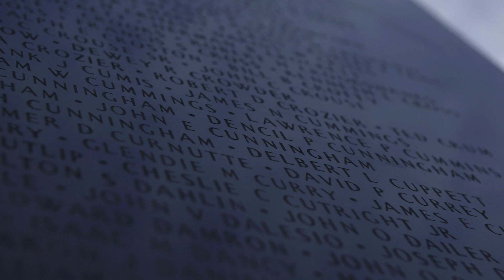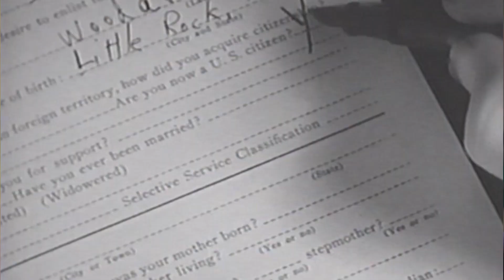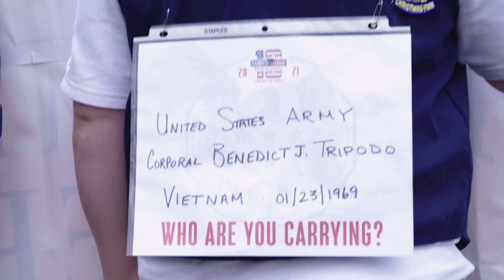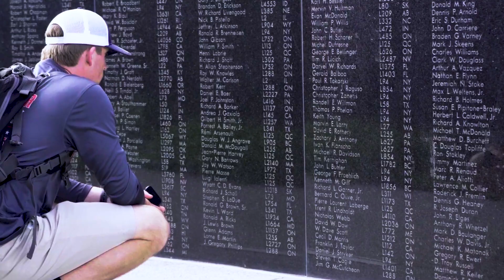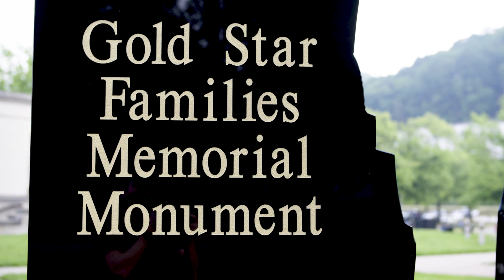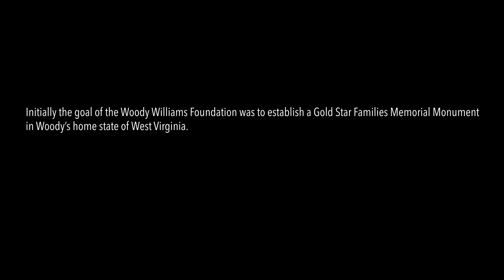Remembering Woody Williams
Join us for the re-premiere of our documentary on the life and service of Medal of Honor recipient Woody Williams.